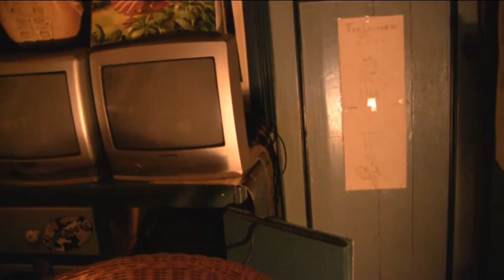Episode 3 - Friendly dinosaur to the rescue - part 2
Super Mario World 2 Yoshi's Island Review!
Follow Smoking Matt, Role play freak Roy and Beermaster Rob on a journey through the wonderful world of gaming.